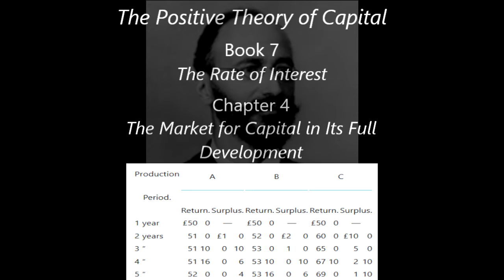Eugen von Bohm-Bawerk: The Positive Theory of Capital: Book 7: Chapter 4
The Positive Theory of Capital:
Book 7: The Rate of Interest
Chapter 4: The Market for Capital in its Full Development

Eugen von Bohm-Bawerk (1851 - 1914) was an Austrian Economist, who was influenced by Carl Menger, and served as the Austrian Minister of Finance between 1895 and 1904. In the book The Positive Theory of Capital Eugen brings up six sections: Capital as an Instrument of Production, Value, Price, Present and Future, The Source of Interest, and The Rate of Interest.